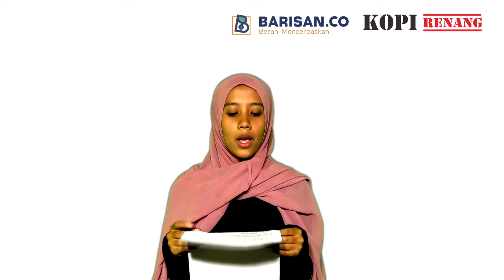47. NABILA HERDIANA FUTRI - PAHLWAN TAK DIKENAL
Lomba Video Baca Puisi Bulan Kemerdekaan
Peringatan Hari Ulang Tahun ke-75 Republik Indonesia
Bersama Barisan.co dan Kopi Renang

Membaca naskah pilihan:
1. GERILYA KARYA WS RENDRA
2. DIPONEGORO KARYA CHAIRIL ANWAR
3. PAHLAWAN TIDAK DIKENAL KARYA TOTO SUDARTO BACHTIAR